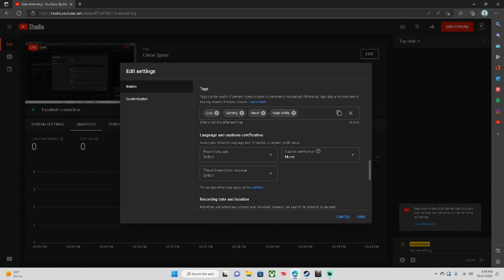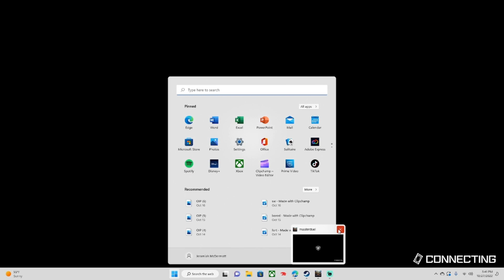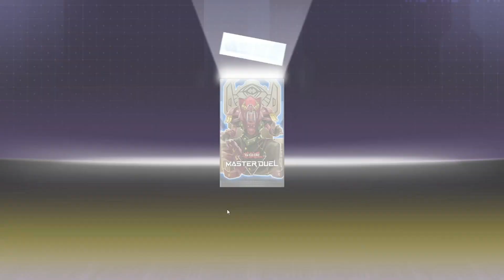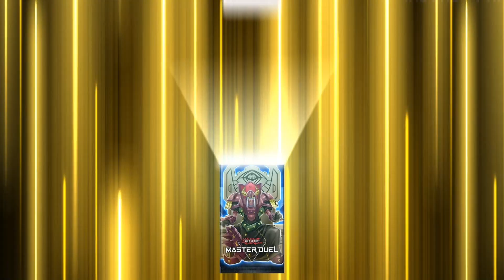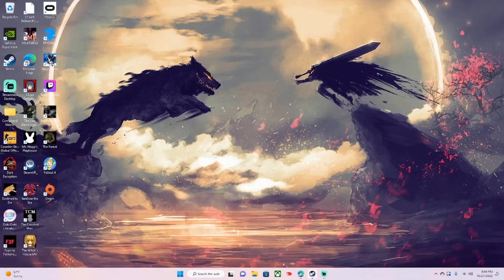The Most Exciting Duel You'll Ever See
this was a stream